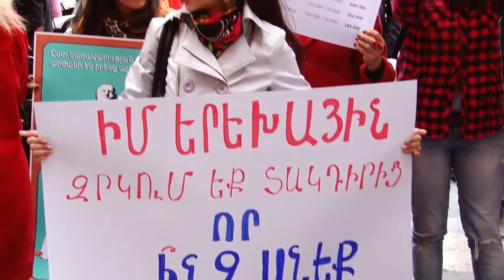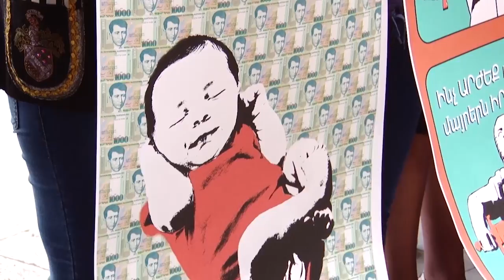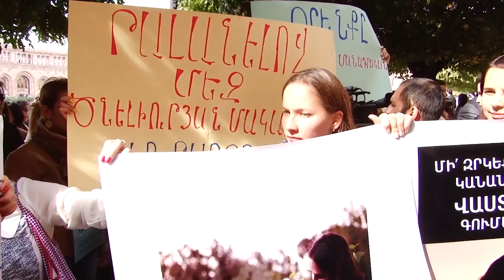Ով հղիանա, ով բյուջե լցնի․ Բողոքի ակցիա կառավարության շենքի դիմաց